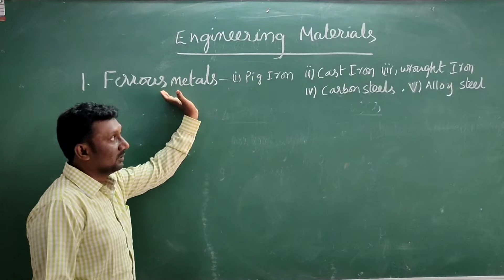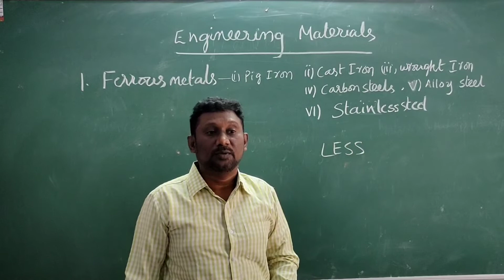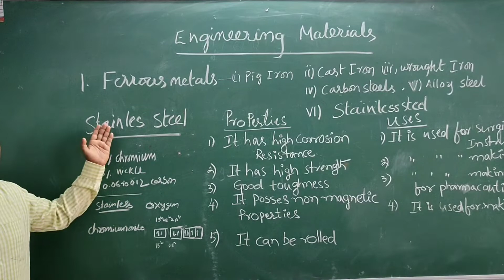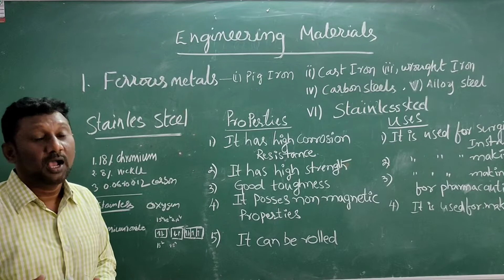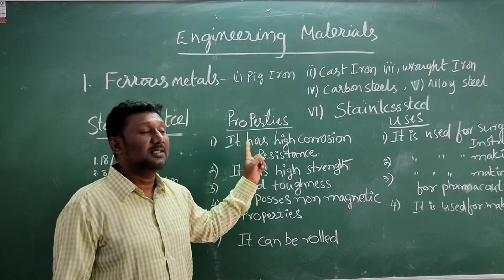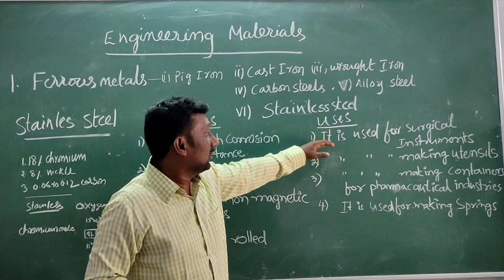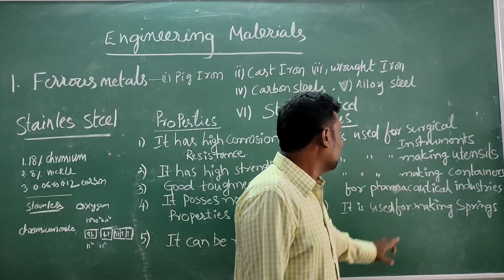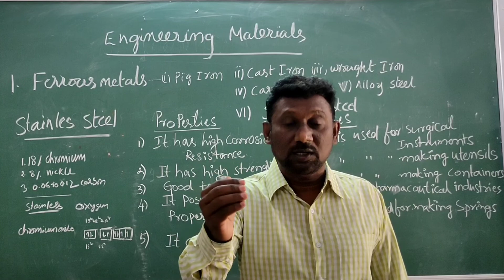STAINLESS STEEL properties and uses, స్టెయిన్లెస్ స్టీల్ ధర్మాలు మరియు ఉపయోగాలు తెలుసుకోండి..